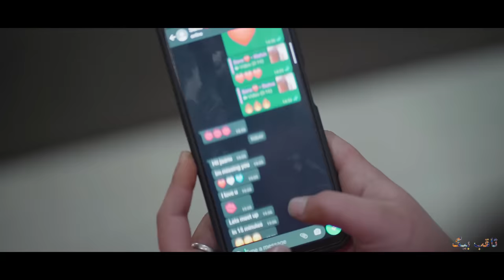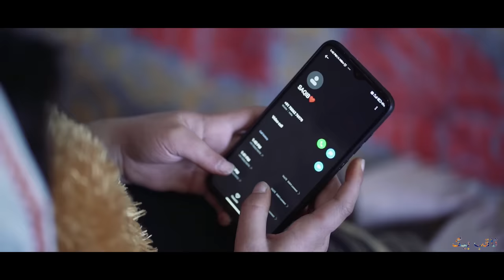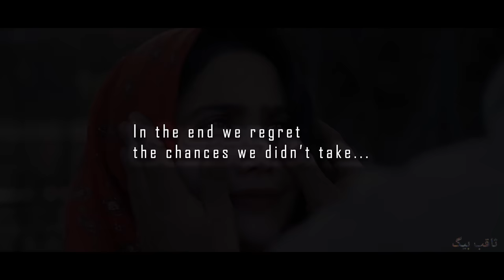ROOSH || OFFICIAL KASHMIRI LOVE SONG || SAQIB BEIGH || 2021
PANIN PRODUCTION PRESENTS
          ROOSH LOVE SONG
                      BY
             SAQIB BEIGH

YOU CAN ONLY UPLOAD ONLY 30 SECS OF VIDEO STATUS OTHERWISE  YOUR CHANNEL WILL BE STRIKED IN FEW MINUTES THANKS...

VOCALS : SAQIB BEIGH
LYRICS : AZAD MUSHTAQ
MIX MASTERING : WASEEM SHAFI
VIOLIN : WASEEM SHAFI
PRODUCED BY : ADIL LONE
CONCEPT : SAQIB BEIGH, ADIL LONE,EHSAN KHAN,AKIF MANZOOR
ACTORS: SAQIB BEIGH, SHANAZ ANWAR, AKIF MANZOOR

Amazon, Anghami, Apple Music, MediaNet, Boomplay (beta), Deezer, Instagram/Facebook, YouTube Music, iHeartRadio, ClaroMusica, iTunes, KKBox, NetEase, Pandora, Saavn, Snap, Spotify, Tencent, Tidal, TikTok/Resso, Triller (beta), and Soundtrack by Twitch.

FILMED BY : EHSAN'S PRODUCTION
EDIT/D.O.P : SYED MUZAFFAR
STORY, SCREENPLAY & DIRECTOR BY : EHSAN KHAN
POSTER : SAKIB RATHER

SYR CARS (STYLE YOUR RIDE)
SCRG COSMETICS PVT LTD
NEW MASTER FUSE ELECTRONICS
21 MILES CAFE & LOUNGE
HERITAGE FOODS AND BEVERAGES
BAKESY

SOCIAL MEDIA PARTNERS:
AIS GAI TIMAI
ASIV TI LASIV
TAPALI MAZHAR
MAZI BLAAI
LOL PAGE OF KASHMIR
TUL PALAW WOTH CHALAAW

MEDIA PARTNERS:
KASHMIR BULLETIN
ROOH E KASHMIR
QNS (QUICK NEWS SERVICE)
92.7 BIG FM
KASHMIR DIARIES
KASHMIR NEWS

PRINTING PARTNER:
BAK ADVERTISER'S

SUPPORTED BY:
PEERZ ADVERTISING SERVICES
ME 'N' U CAFE
WULLAR KITCHEN
MUGHLAI CENTRAL
CLOSERS THE BROKER NETWORK
THRIVE KASHMIR

THANK YOU SOO MUCH KEEP SUPPORTING AND SHARING